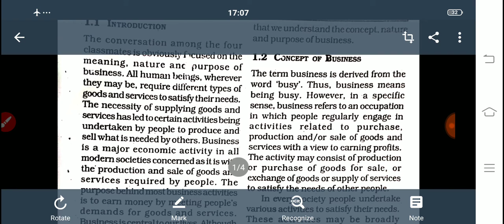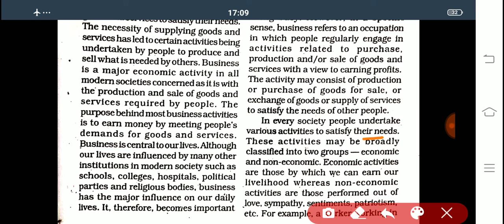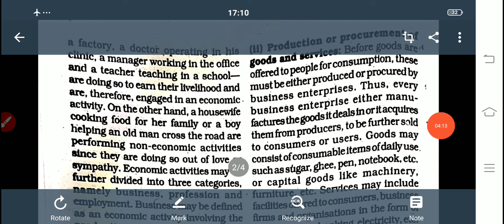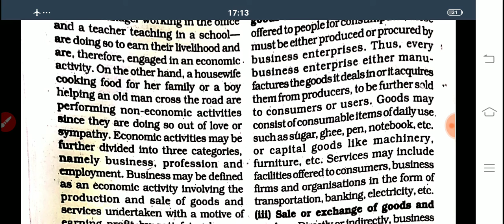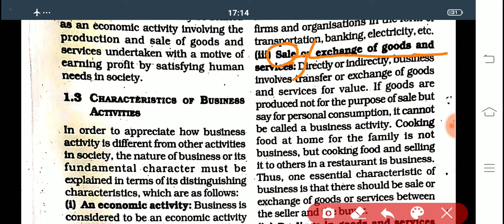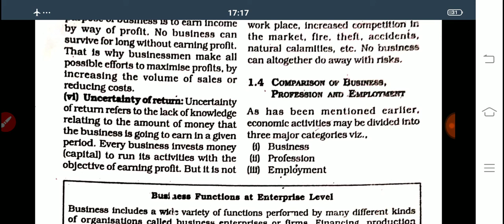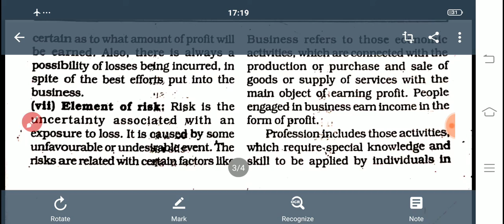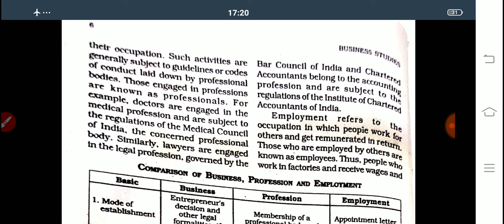NTA NET BUSINESS CLASS 1|| NATURE & PURPOSE OF BUSINESS||CLASS 11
In this video I am going to tell you about the nature & purpose of business . This video is useful for bta net commerce students & also for class 11.
This is my business class 1.
international business.
business environment
business concept of business
business characteristics